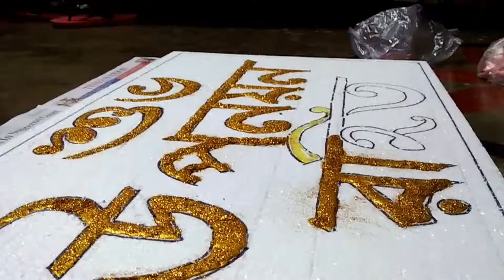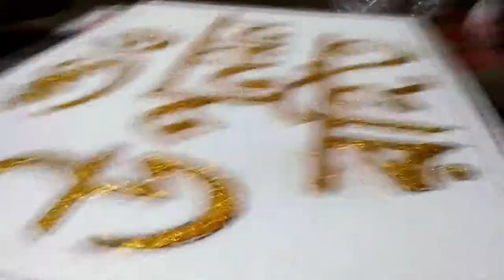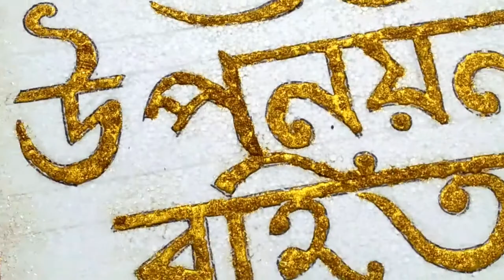THARMOCOL BOARD MAKING WITH GLITTER